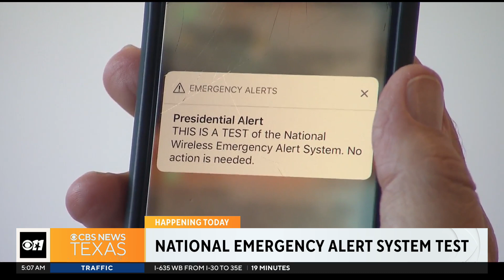Don't panic; Federal government testing emergency alert system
The federal government is planning a nationwide test of the emergency alert system at 1:20 p.m. It will be sent out on phones, television and the radio. You should also receive a text message telling you that this is only a test. This will mark only the second time the federal government has sent the alert to mobile phones.